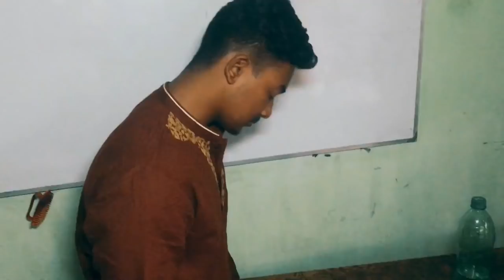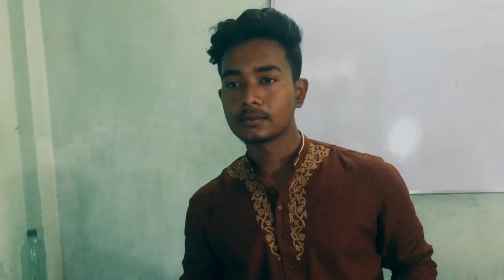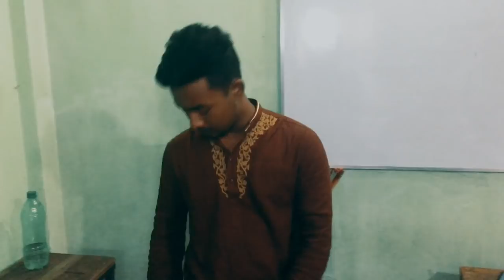The HaHa Nation -Exam Hall Of Bangali | Episode 1 | New Funny Video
■Cast  -
 Saidul Antor
Minhaj Munna
 Showrov Chowdhury
Shakhawat Miraz
 Ahsam Haque
■Saidul Antor Production■

Jesus Christ once said, ”O God, do not put me to test.” An examination hall is a place of joy for brilliant student but a place of anxiety, nervousness and mental torture for others. Examinees feel as if they were prisoners inside a huge prison cell. They enter the examination hall with beating hearts. They occupy their respective seats and pray to God for his blessings. The Superintendent shouts, “Silence. No talking, please.” As soon as the question paper are distributed by the supervisors, all the examinees bend their heads to read the question paper. The supervisors keep a sharp eye on the candidates lest they should copy from one another. Occasionally, a flying squad from the university enters the hall and starts a physical search of the students. Some candidates become nervous while others continue with their papers. Some candidates feel as if they were quite blank. Three hours in the examination hall seem to pass rather quickly. But it is otherwise with those examinees who almost draw a blank. Time seems to hang heavy upon them. The superintendent announces, “Stop writing. The time is over now.” The candidates stitch their answer books and hand these over to the supervisors. They heave a sigh of relief and leave for their destinations.

keywords -
new bangla funny videos
new vdo
new funny natok
the haha nation
funny eid natok
2018
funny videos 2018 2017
bangla fun
new fun
saidul antor
minhaj munna
showrov chowdhury

ANTI-PIRACY WARNING
This content is Copyright to Team HaHa Nation ! Legal action will be taken against those who violate the copyright of the following material presented!